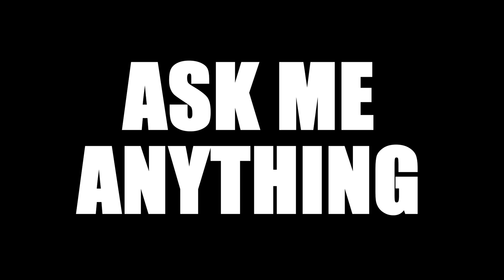Metacard - Creating the first-ever Gift experience in Web3